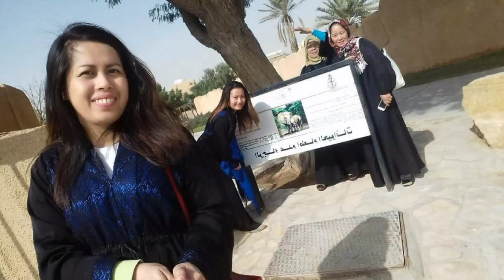Riyadh Zoo |Riyadh Park|with boss